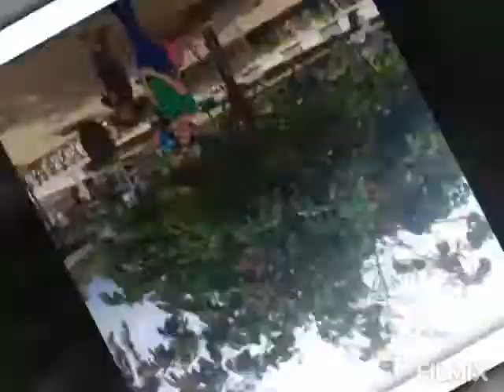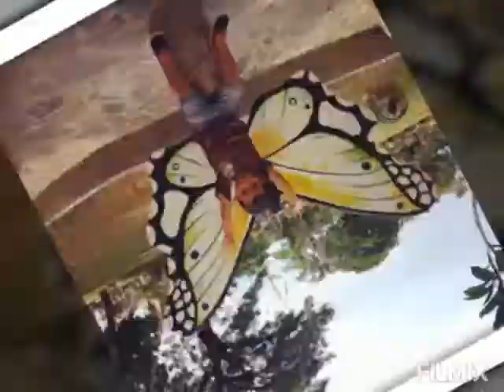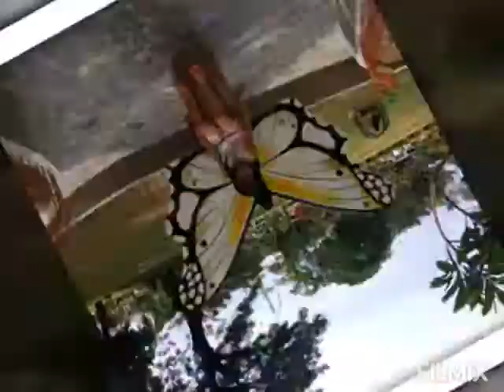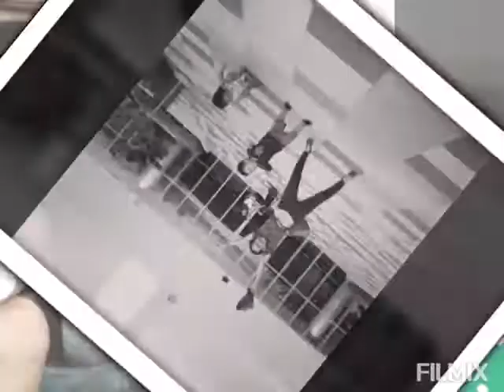Gala with the Kids.